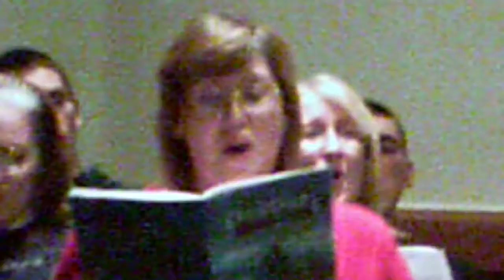The Christmas Shoe Tree Part 4/7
Cast:
(Coming Soon)